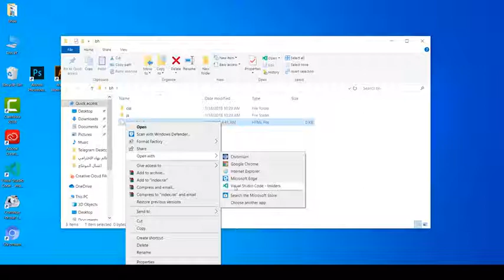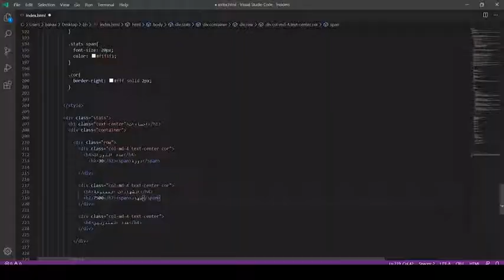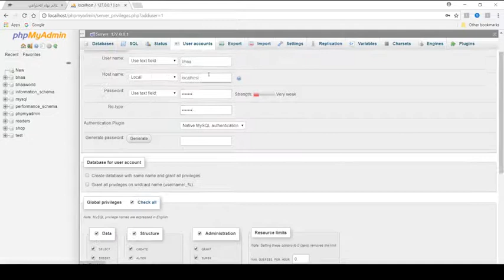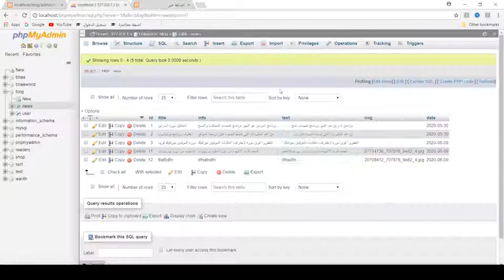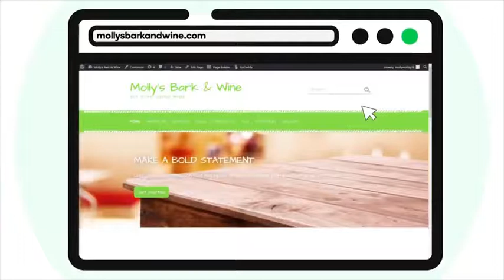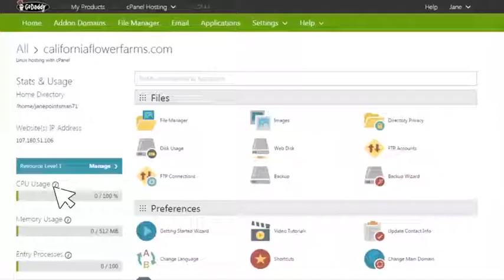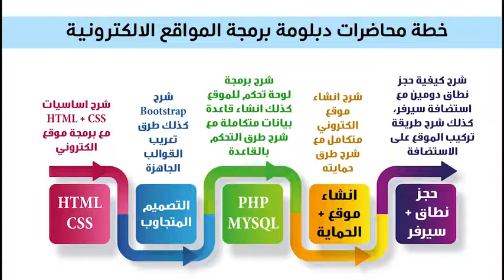دبلومة برمجة المواقع الالكترونية المستوى الاحترافي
خصم 85% على دبلومة برمجة المواقع الالكترونية المستوى الاحترافي
السعر المخفض 25 الف بدلا من 150 الف
الخصم لفترة محدودة